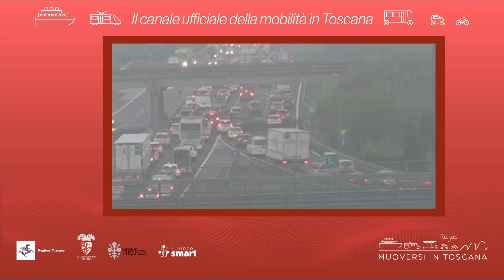Muoversi in Toscana - Edizione delle 18 del 4 ottobre 2022